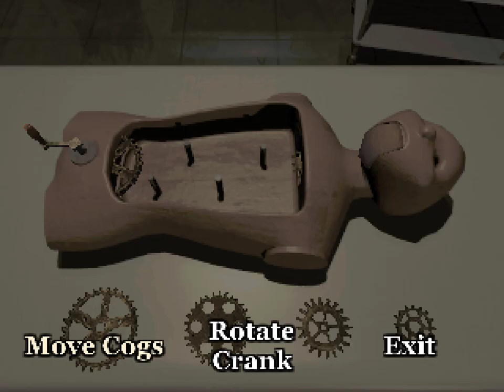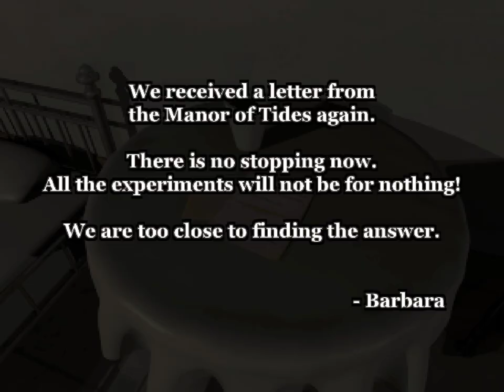ALISA - 2 - [Pier Edmiston]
Exploring the House of Fun; solving the cog puzzle and obtaining the Cage Key; awakening Barbara and being chased by her; solving the hat puzzle; Pier Edmiston boss; obtaining the Pulse Meter; meeting Puppet Pier; solving the clock puzzle and obtaining the Eye Key.